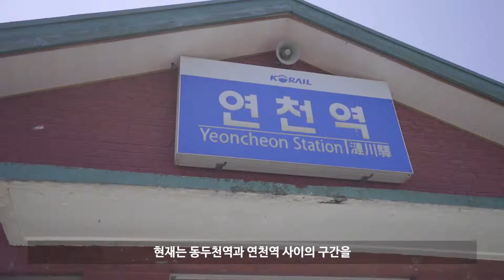시대의 아픔을 품은 연천역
경원선 연천역을 다녀왔습니다
시대의 아픔을 여전히 간직하고 있는 연천역^^

이제 새롭게 단장하게될 연천역을 기대해 봅니다

White_River

본영상은 기록용으로 제작 되었습니다